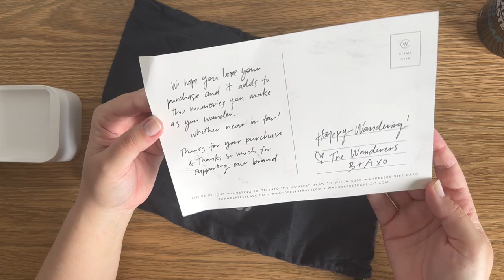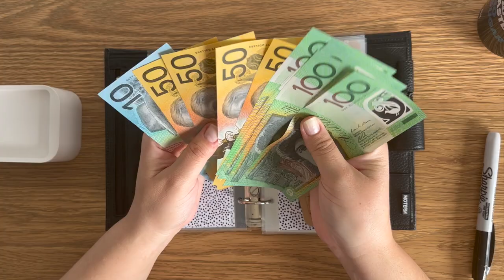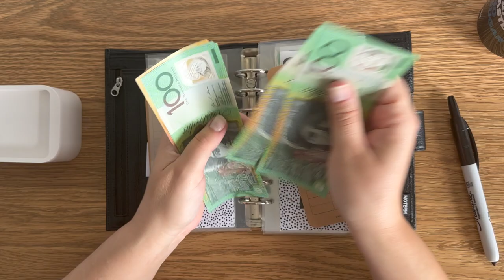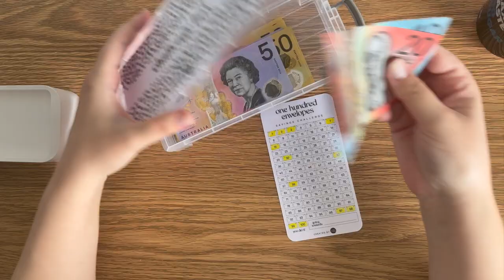Weekly Wrap-Up ☑️ New Purse + Cash Unstuffing + TV Show Review | Budgeting Envelopes System Money